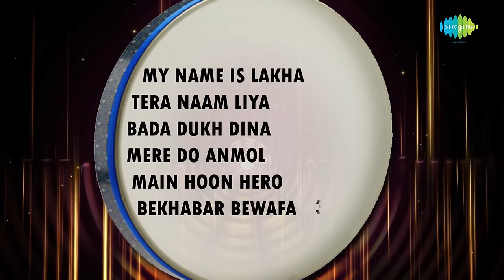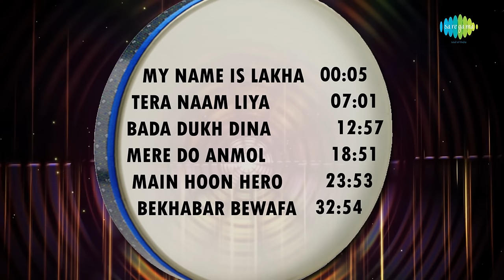Ram Lakhan - All Songs | Full Album | My Name Is Lakhan | Tera Naam Liya | Main Hoon Hero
00:05 My Name Is Lakhan
07:01 Tera Naam Liya
12:57 Bada Dukh Dina O Ramji
18:51 Mere Do Anmol Ratan
23:53 Main Hoon Hero
32:54 Bekhabar Bewafa

Song: My Name Is Lakhan
Album: Ram Lakhan
Artist: Mohammed Aziz, Anuradha Paudwal, Nitin Mukesh
Music Director: Laxmikant-Pyarelal
Lyricist: Anand Bakshi
Film Star: Anil Kapoor, Dimple Kapadia, Jackie Shroff, Madhuri Dixit, Rakhee Gulzar, Anupam Kher, Satish Kaushik, Amrish Puri
Director: Subhash Ghai

Song: Tera Naam Liya
Album: Ram Lakhan
Artist: Manhar Udhas, Anuradha Paudwal
Music Director: Laxmikant-Pyarelal
Lyricist: Anand Bakshi
Director: Subhash Ghai

Song: Bada Dukh Dina O Ramji
Album: Ram Lakhan
Artist: Lata Mangeshkar
Music Director: Laxmikant-Pyarelal
Lyricist: Anand Bakshi
Director: Subhash Ghai

Song: Mere Do Anmol Ratan
Album: Ram Lakhan
Artist: Mohammed Aziz, Kavita Krishnamurthy
Music Director: Laxmikant-Pyarelal
Lyricist: Anand Bakshi
Director: Subhash Ghai

Song: Main Hoon Hero
Album: Ram Lakhan
Artist: Mohammed Aziz, Amit Kumar, Alisha Chinai
Music Director: Laxmikant-Pyarelal
Lyricist: Anand Bakshi
Director: Subhash Ghai

Song: Bekhabar Bewafa
Album: Ram Lakhan
Artist: Anuradha Paudwal
Music Director: Laxmikant-Pyarelal
Lyricist: Anand Bakshi